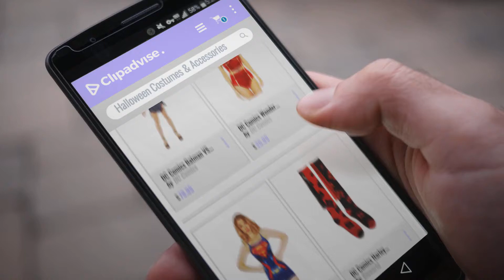Dc Comics Women Halloween Costumes & Accessories [2018]: DC Comics Batman VS Superman Wonder Woman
Black Friday / Cyber Monday DC Comics Batman VS Superman Wonder Woman Cosplay Costume (Womens Small) by DC Comics

Black Friday / Cyber Monday DC Comics Wonder Woman Satin and Mesh Bodysuit Medium by DC Comics

Black Friday / Cyber Monday Superman Costume Cami and Short Set X-Large by DC Comics

Black Friday / Cyber Monday DC Comics Harley Quinn Suicide Squad Caped Costume Cosplay Knee High Socks by Bioworld

Black Friday / Cyber Monday DC Comics Wonder Woman Lace Up Tutu (One Size) by DC Comics

Black Friday / Cyber Monday DC Comics Necklace Harley Quinn Collar Choker Toys New Licensed fj34sedco by DC Comics

Black Friday / Cyber Monday Harley Quinn Polyester Spandex Leggings OSFM Adults by DC Comics